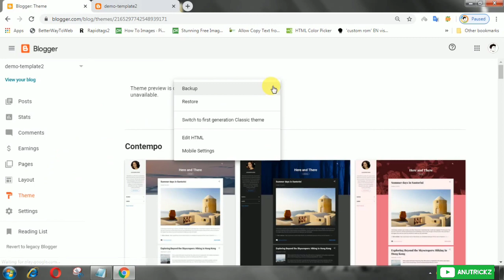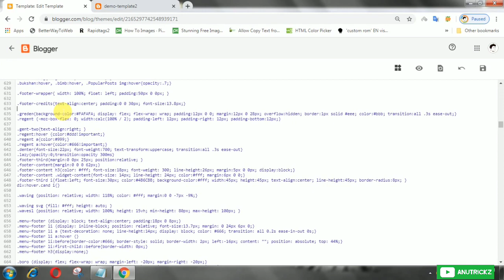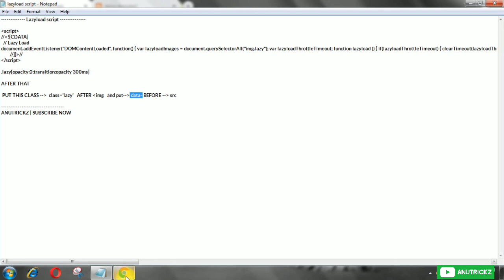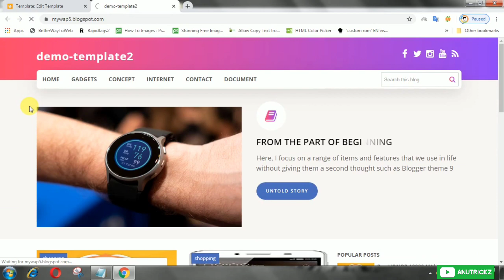Lazyload Script for Blogger Image - Speed Up your Blog/blogspot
Lazy loader is a jQuery plugin written in JavaScript. It delays loading of images in (long) web pages. Images outside of viewport (visible part of web page) wont be loaded before user scrolls to them. Using lazy load on long web pages containing many large images makes the page load faster. Browser will be in ready state after loading visible images. In some cases it can also help to reduce server load.

Messenger - m.me/Anutrickz

©️AnuTrickz